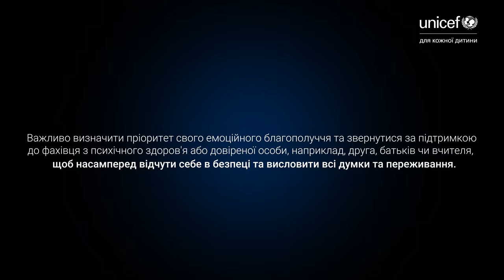Давайте поговоримо про ТРАВМУ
Дев'ять мільйонів підлітків у Європі живуть з діагнозами певних психічних проблем, більше половини з них - з тривогою та депресією.

Важливо визначити пріоритет свого емоційного благополуччя та звернутися за підтримкою до фахівця з психічного здоров'я або довіреної особи, наприклад, друга, батьків чи вчителя, щоб насамперед відчути себе в безпеці та висловити всі думки та переживання.

Давайте разом створимо безпечний простір, щоб обговорювати важливі для кожного теми!

Ваш голос має значення! U-Report Europe надає можливість українським підліткам в Румунії ділитися своїми поглядами на різні питання, включаючи психічне здоров'я.